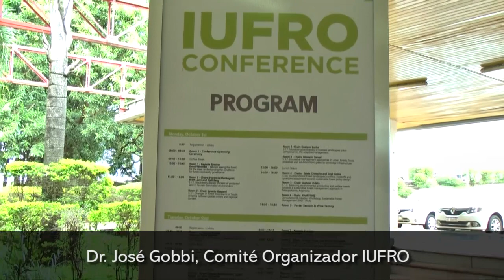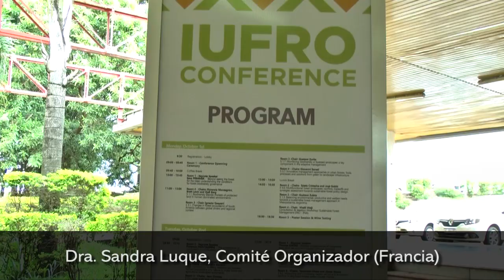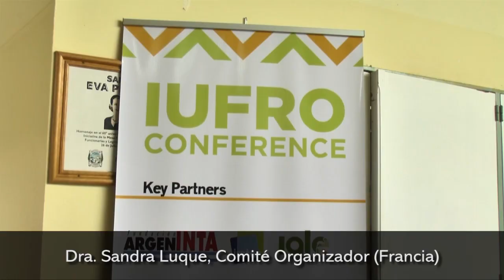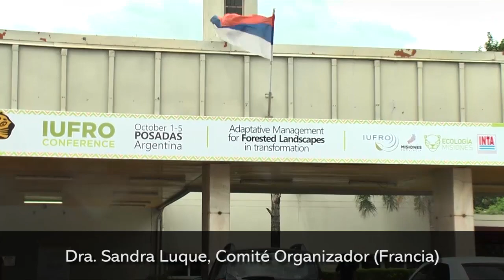Sandra Luque (Francia) y José Gobbi (Argentina), Comité Organizador IUFRO